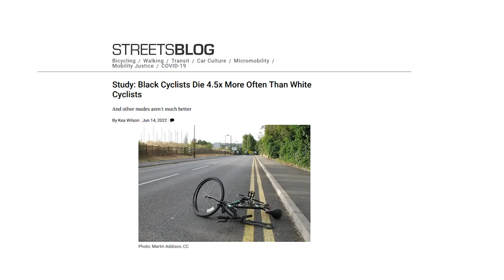BIKING WHILE BLACK - Episode 2 Trailer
This second episode, BIKING WHILE BLACK: CONTINUING TO RIDE THROUGH DECRIMINALIZATION, DISENFRANCHISEMENT AND GENTRIFICATION, expands upon the 9-minute short film and dialogue by incorporating more narratives to dig deeper into the solution-based storytelling and features the actions being taken by some of our leading Black bicyclists and BIPOC community-based organizations who are paving new roads to tackle the myths, the community safety conditions in Los Angeles, and celebrating Black joy on two wheels.

Directed by Yolanda Davis-Overstreet
Co-produced by Yolanda Davis-Overstreet & Harly Crandall